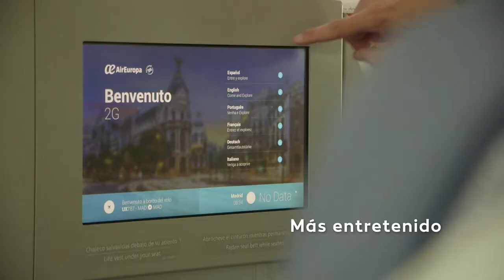Boeing 787 DREAMLINER - Air Europa - Travel2be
Air Europa ha renovado su flota de largo radio con ocho Boeing 787-8, que garantizan al pasajero una experiencia única de vuelo, y que han permitido a la aerolínea afianzarse como la alternativa de vuelo más sólida entre América y el viejo continente.  La división aérea del grupo Globalia vuela con su Dreamliner a destinos como Miami, Bogotá, Santo Domingo, Buenos Aires, La Habana y, en breve lo hará a Lima.